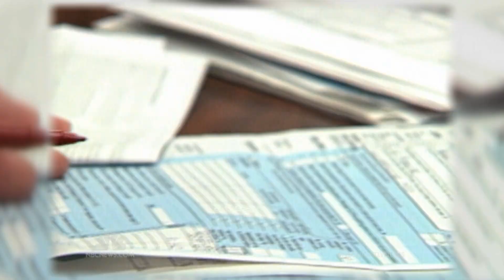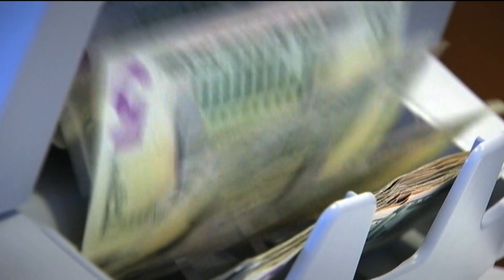Fundamentals of Economics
Economics is a social science that deals with the production, distribution, and consumption of goods and services. It also involves the theory and management of economies or economic systems.